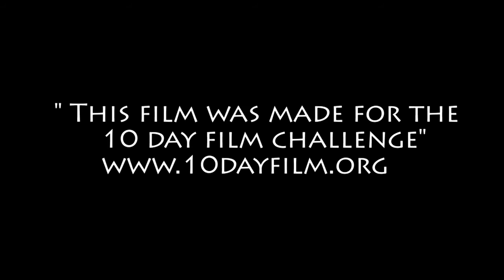(PA 2016) 'TRAPPED'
Genre: Thriller
Character: Rick or Rachel Wilson
That character's backstory: Recently traveled abroad
Prop: A timer
Line of dialogue: "Why would you ever say such a thing?"

The 2016 'Cinematic Technique' is a creative/engaging opening title sequence. Was not a requirement of the film makers, but please make note of any submissions that shine in the use of this technique.